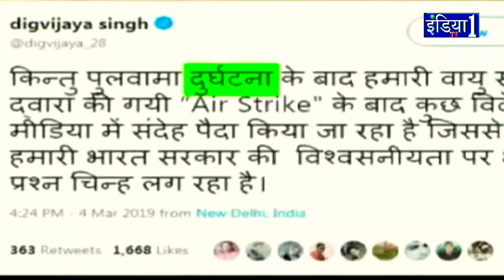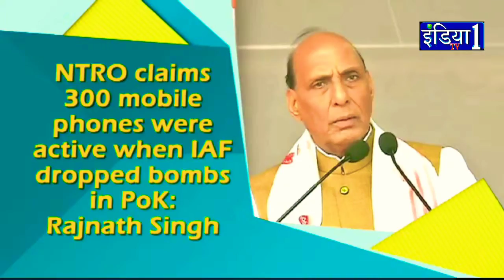Digvijaya singh ने पुलबामा हमले को घटना कहा, फिर किसने क्या कहा full news